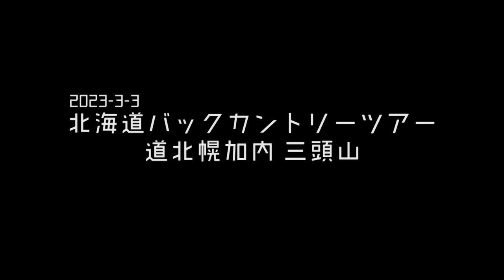2023.3.3 北海道バックカントリースキー 幌加内 三頭山 Backcountry Skiing Hokkaido Japan Powder snow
Rocky Mountain Underground Apostle 3.0 106